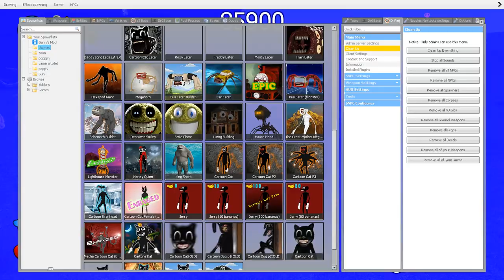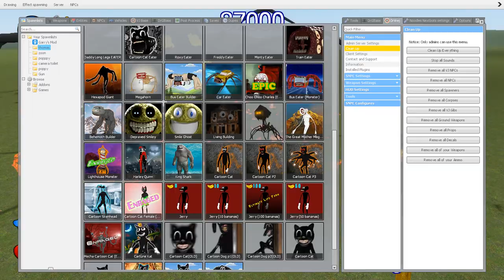NEW Roblox Innyume Smiley's Stylized Nextbot VS CURSED THOMAS EVERY DEATH POSITION In GMOD